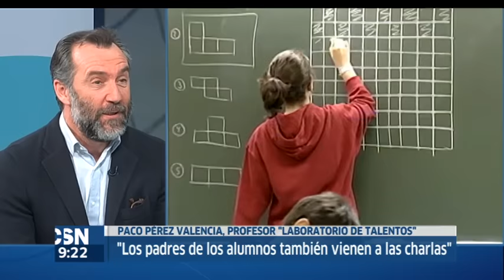Entrevista a Paco Pérez Valencia en Buenos Días Andalucía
Video emitido en Buenos Días Andalucía de CanalSurTV el 1 de febrero de 2017.